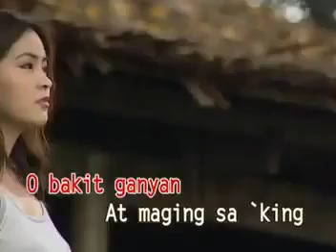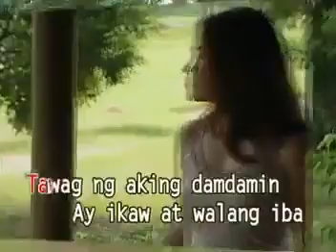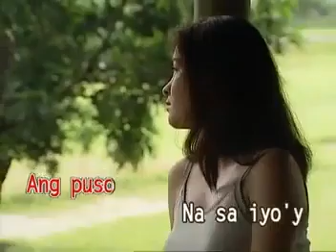AVSEQ10. Mahal Ka Sa Akin - Tootsie Guevarra [Universal Records] | OPMGH3